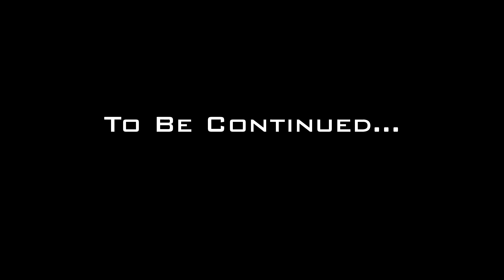Lets Play COD4 MW Ep6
If you'd like to see me and also interact with myself, perhaps some online sessions and server play ASWELL as helping decide what I play next, join up and comment on the following links. I'm always around so please drop in a message and I will endeavour to do my best to reply!